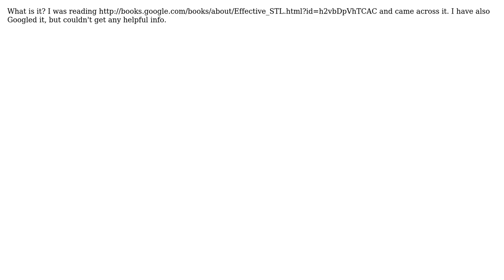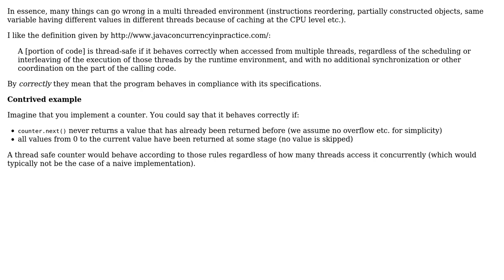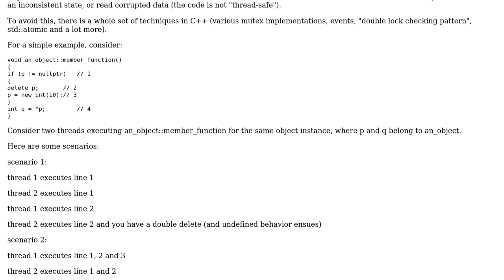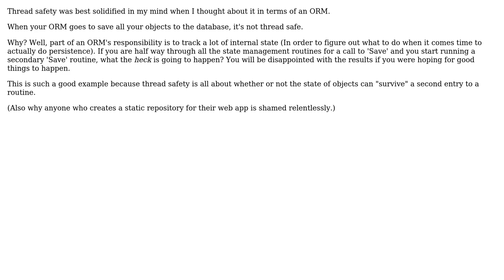Software Engineering: What is thread safety? (3 Solutions!!)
Software Engineering: What is thread safety?

With thanks & praise to God, and with thanks to the many people who have made this project possible! | Content (except music & images) licensed under CC BY-SA | Music | Images & others | With thanks to user utnapistim user Saikiran user Ryathal user brian user assylias and the Stack Exchange Network Trademarks are property of their respective owners. You are responsible for your own actions.